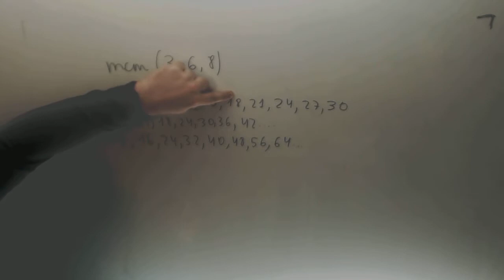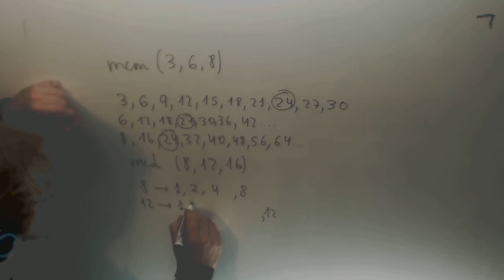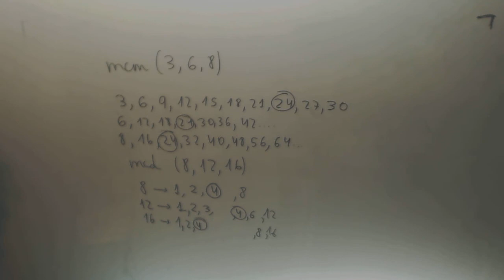Minimo comun multiplo 3 numeros Matematicas 1º ESO Academia Usero Estepona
Minimo comun multiplo 3 numeros Matematicas 1º ESO